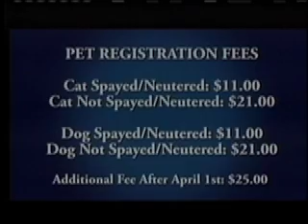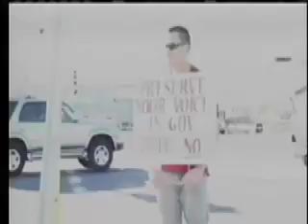Week In Review 3/29/12 PART 2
An in depth look at what is happening in the news on campus. This program is organized like a regular daily newscast with sports included. The program is broadcast LIVE every Thursday afternoon at 4:30 p.m. This week Drew White, Katie Butzen, and Jon Payne host. They are joined by Dani Goldenberg.